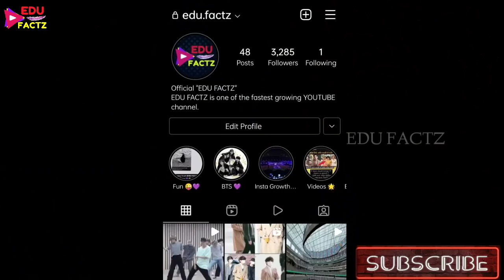BTS IDOLS की आँख में क्या PROBLEM है 🤔 BTS IDOLS का चश्मा लगाने का असली कारण 😲 BTS SPECTACLES LOOK 💜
BEST BTS GIFTS 👇
CLICK AND ENJOY 💜 👇
1. BEST BTS BAGS FOR SCHOOL AND OFFICE
2.BEST BTS DIARY FOR SCHOOL BOYS AND GIRLS
3. BEST BTS UPPER HOODIE IN PARTY AND WEDDINGS
4. CUTE BTS STYLISH CAP FOR GIRLS AND BOYS
5. COOL BTS WRIST BAND FOR GIRLS AND BOYS
6. BIGHIT ALBUM BUTTER FOR FANS -
7. BTS COVID PROTECTION MASKS -
PRODUCTS I PERSONALLY USE FOR MY  YOUTUBE VIDEOS 👇
1. Smartphone
2. Laptop
3. Mic for recording -
4. Mic for Voiceover and professional work
5. DSLR Camera -
7. Green Screen -